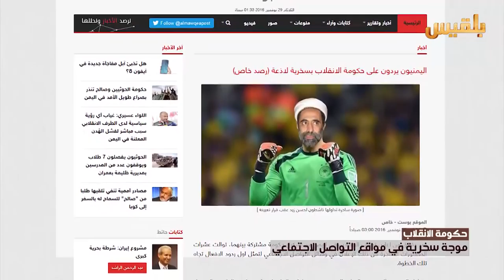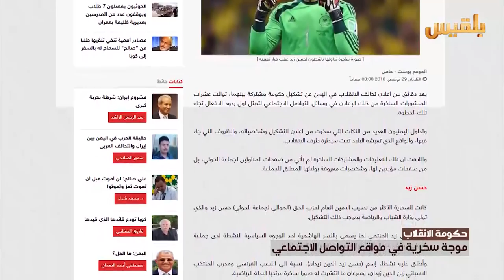موجة سخرية في مواقع التواصل الاجتماعي على تشكيل حكومة الإنقلاب | تقرير: صقر الصنيدي